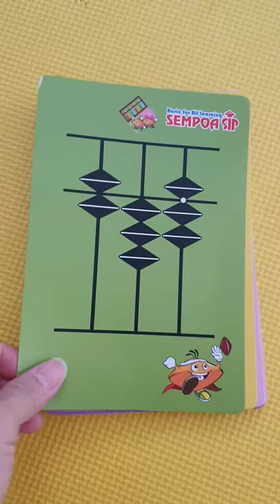Three digits Abacus beads card